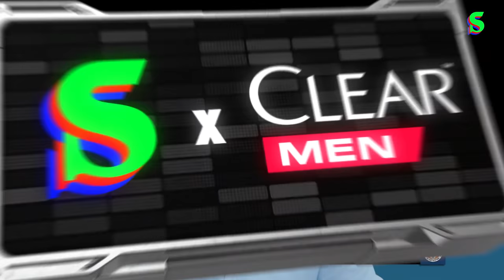Serdar Dursun, Torrent & Proje, Ismaël Coşkusu, Avcı & Avrupa | Mehmet Demirkol'la Karşı Karşıya #33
Bu video Clear reklamlarını içermektedir.
Yeni bölümün başlıkları arasında; Fenerbahçe'nin derbi galibiyeti, Serdar Dursun'un performansı, İsmail Kartal'ın rekor puanı, Torrent'in oyun tercihi, Berkan Kutlu'nun pozisyonları, Beşiktaş'ın Alanyaspor galibiyeti, Trabzonspor'un geri sayımı, Abdullah Avcı'nın yeni sezon planları ve çok daha fazlası yer alıyor.

00:00 Karşı Karşıya
00:30 Manchester City - Liverpool
05:30 Fenerbahçe - Galatasaray
33:26 Clear ile Haftanın Yıldızı
34:40 Beşiktaş - Alanyaspor
44:21 Gaziantep FK - Trabzonspor
48:20 Düşme Hattı

Bir sonraki programda cevaplanmasını istediğiniz sorularınızı KendinOlKorkusuzOl etiketiyle Mehmet Demirkol'a yöneltebilirsiniz.